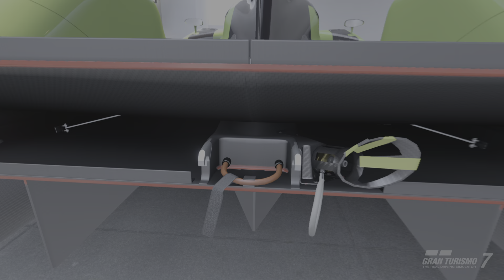Gran Turismo 7_20240709004427